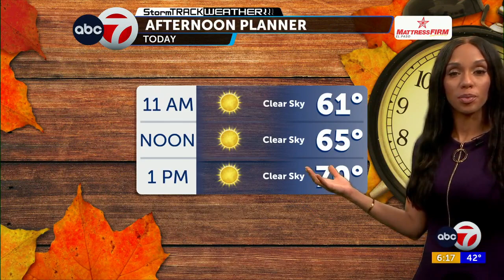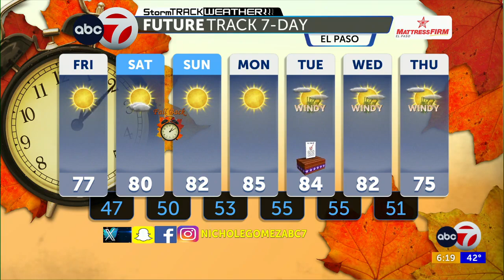StormTrack Weather: Sunny and warm through Daylight Saving weekend